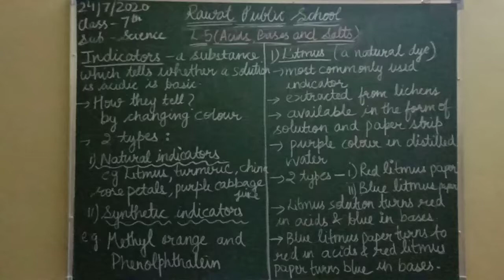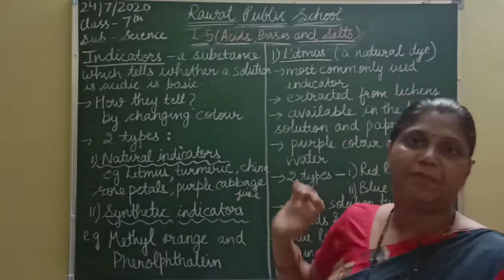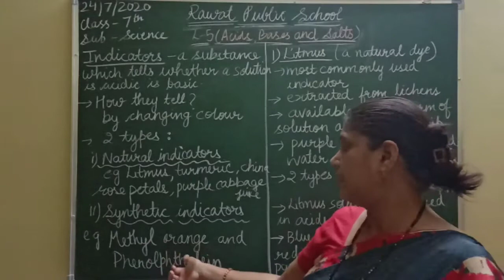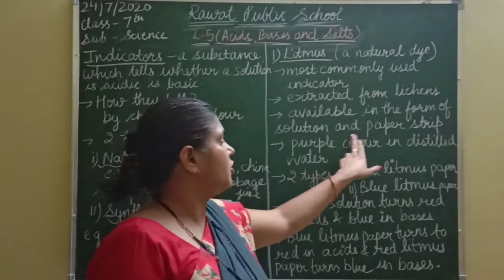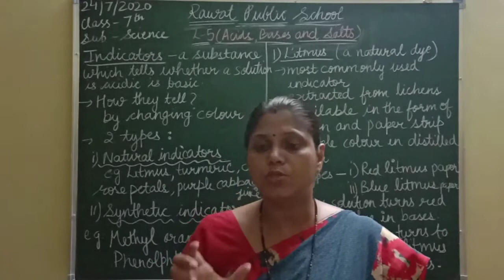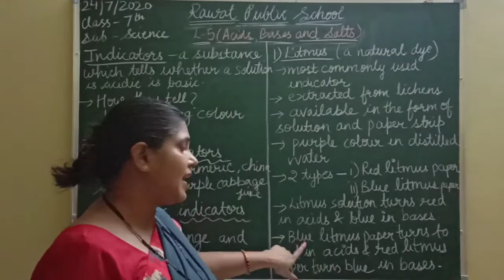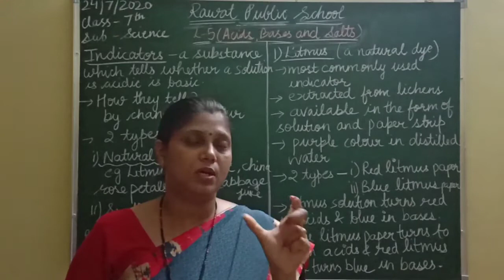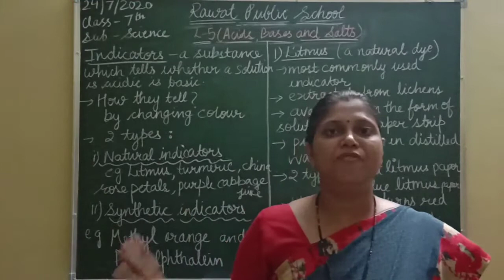Class 7th - Lecture 13 (Science)